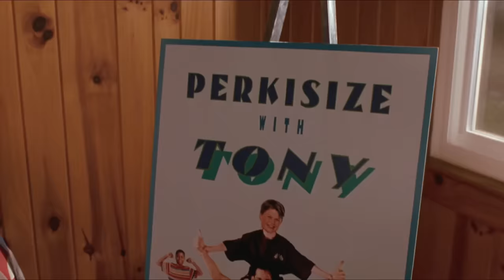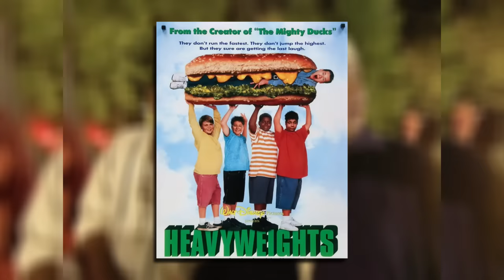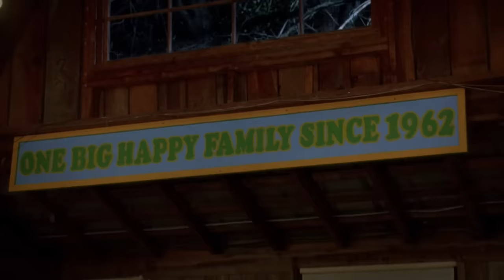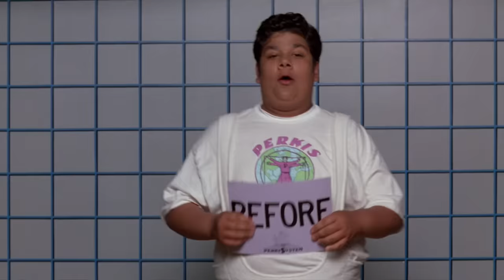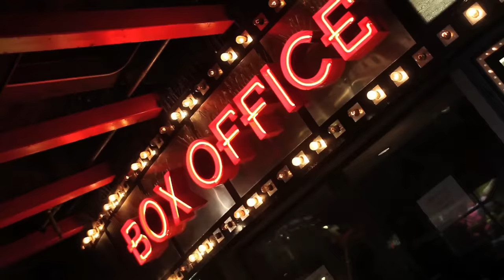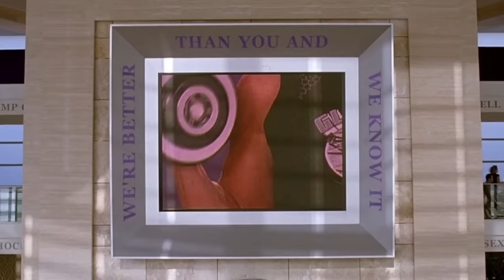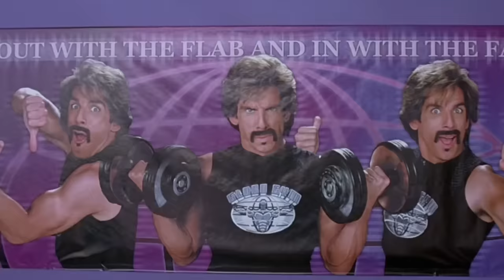The Movie Disney Called "Too Dark" (Heavyweights)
In today's video, we'll be discussing the 1995 movie "Heavyweights" directed by Steven Brill, who co-wrote the movie with Judd Apatow.

“Heavyweights" is a heartwarming 1995 comedy film that follows a group of overweight kids at a summer weight-loss camp. Directed by Steven Brill and produced by Judd Apatow, the movie features a talented cast and a creative team that brought this delightful story to life. Ben Stiller shines as the overzealous fitness guru, Tony Perkis, adding hilarious moments to the film. Aaron Schwartz portrays the kind-hearted protagonist, Gerry Garner, on a journey of self-acceptance. Kenan Thompson and Shaun Weiss contribute their comedic talent as Gerry's friends, Roy and Josh. Tom McGowan plays the understanding camp counselor, Pat Finley, providing warmth to the story. The film delivers a valuable message about self-acceptance and friendship, making it a cherished classic that continues to bring joy to audiences of all ages.

Aaron Schwartz Sam Roberts Interview @notsam

Departure by Soyb @FreeToUseMusic
Cool Lofi by Pufino @FreeToUseMusic
Coffee Time by Pufino @FreeToUseMusic

Intro 0:00
Writing "Heavyweights" (Judd Apatow & Steven Brill) 0:51
Casting Ben Stiller 2:00
From Mighty Ducks to Heavyweights 2:26
Going to "Fat Camp" 3:02
Kenan Thompson as Roy 3:50
Shaun Weiss as Josh 4:30
Tony Perkis Takes Over / Ben Stiller Method Acting 5:20
Camp Counselor Lars 6:00
Too Dark for Disney / Lack of Marketing 7:04
"Heavyweights" on Disney Channel 9:28
Deleted Scenes / Phallic Jokes 10:15
Connection to "Dodgeball" (2004) 10:38
No Remake or Sequel for "Heavyweights" 12:10
Outro 12:44